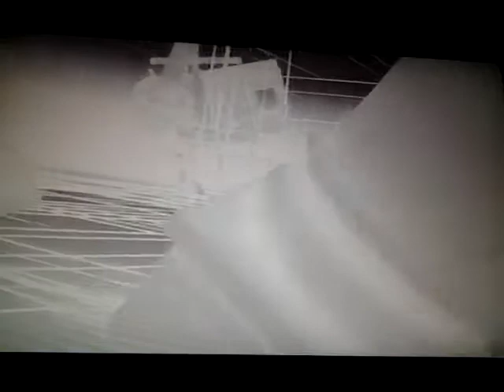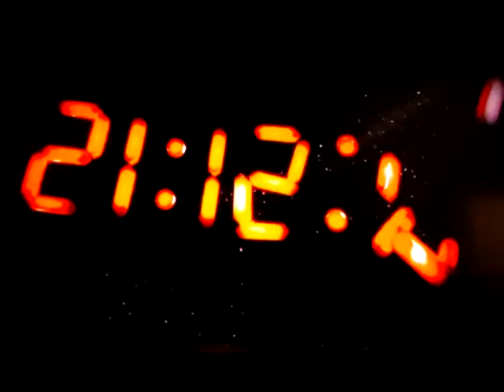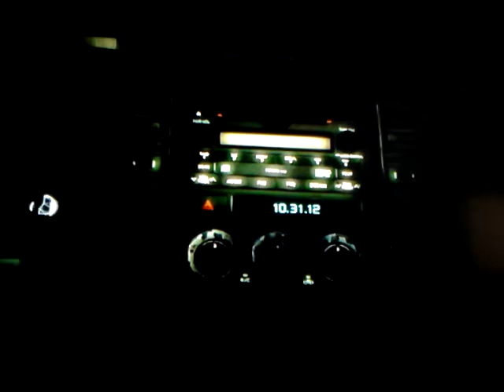Assassin's Creed 3 - Opening Scene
This is a semi playthrough of Assassin's Creed 3 where I show bits and pieces of the game that are interesting